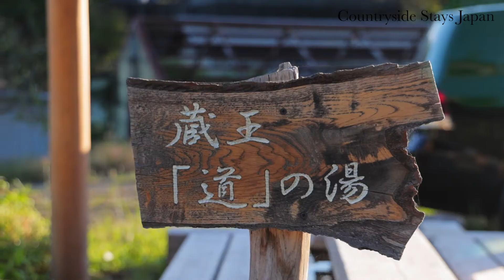Countryside Stay Japan［Zao/Miyagi］en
Your own Personal Wellness Retreat in Zao:
Private hot-spring cabins, Japanese pork on the BBQ, and crafting with local nature

Zao-machi is a rural town located in the foothills of Mount Zao, in southwest Miyagi Prefecture. The area is named after Zao Gongen, a deity worshipped here long ago. In ancient times, worshippers would climb the peaks of Mount Zao to perform ascetic rituals, then descend and recuperate in the natural hot springs dotting the foothills of the mountain.

Over the centuries, Zao has transformed from a center of ascetic spiritual practice to one of outdoor leisure and agricultural production. Modern Zao is a haven for anyone who loves fresh, flavorful food and scenic nature. Though spirituality no longer figures in the area’s culture as prominently as it once did, the old pilgrimage trails have been reincarnated as hiking trails, and Zao still affords the peaceful respite and healing hot springs so appreciated by the religious pilgrims of yore.